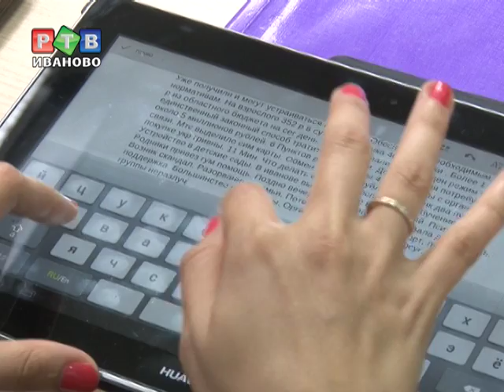Такого количества беженцев регион не видел со времен ВОВ